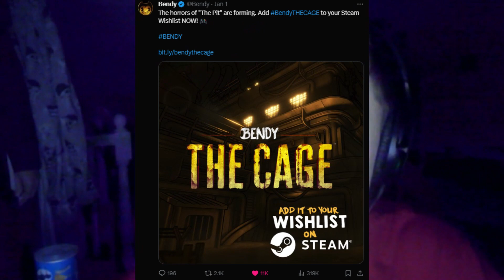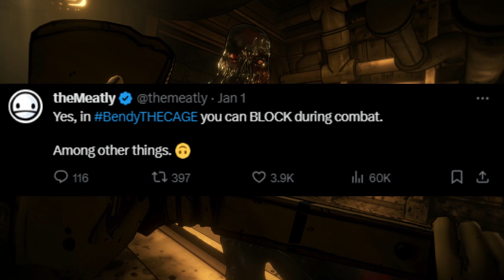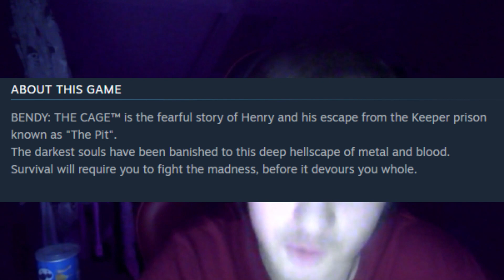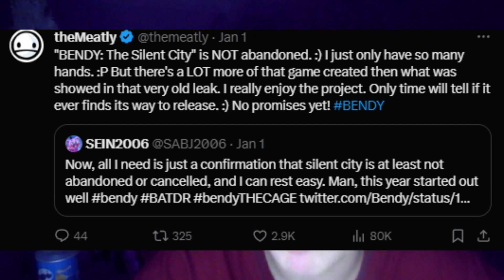BENDY HAS SOME AMAZING THINGS ON THE WAY... - Bendy News Video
All credits for the music goes too: ‎@theMeatly

Timestamps:
00:00 - Intro
01:07 - Bendy: The Cage
11:16 - Bendy: The Silent City
12:13 - Bendy: The Movie
13:58 - Bendy: The Cage teaser trailer
16:07 - Outro